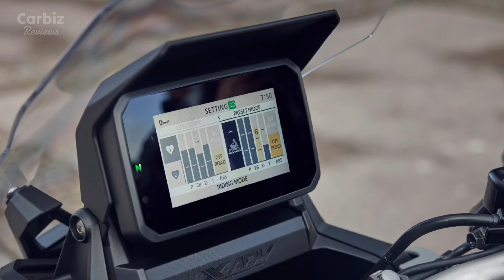The New 2025 Honda X ADV is Here │ Get Ready for Adventure!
The wait is over! Honda has officially unveiled the 2025 X-ADV, a true hybrid that blends the best of adventure biking with the convenience of a scooter. Whether you’re carving through urban streets or tackling rugged trails, the new X-ADV is designed to be your all-in-one companion.

hondaxadv hondaxadv745 2025hondaxadv honda x adv 2025, 2025 honda x adv, honda x-adv 2025, x adv 2025, honda